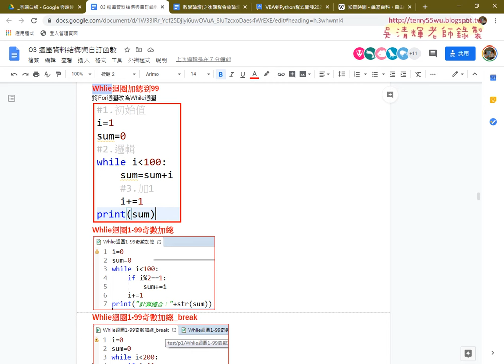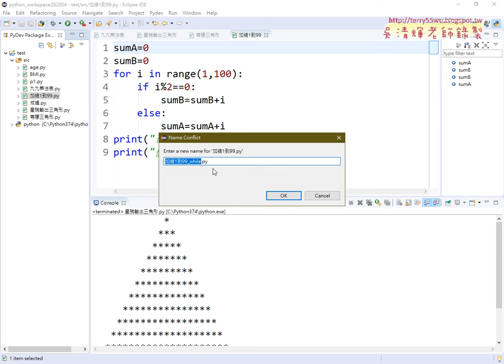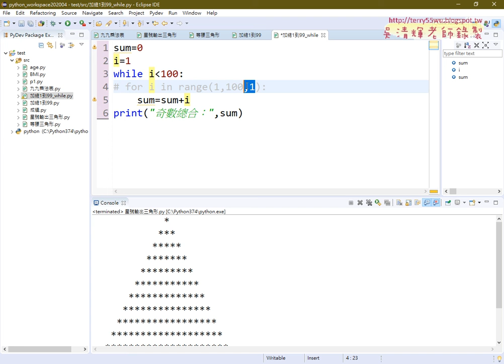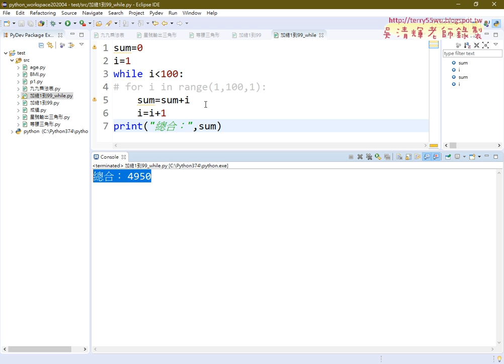05 for改寫為Whlie迴圈加總到99